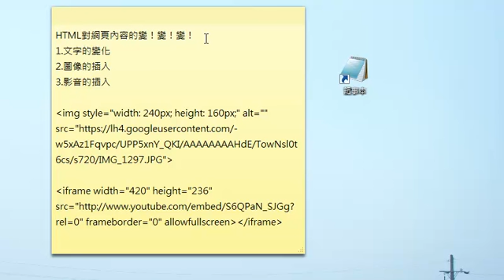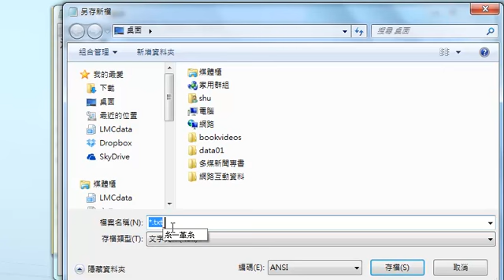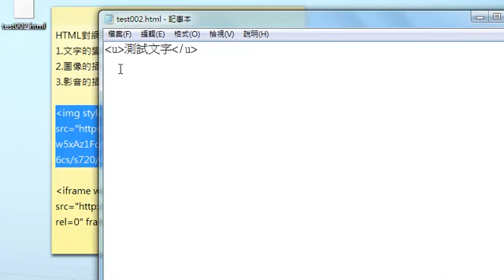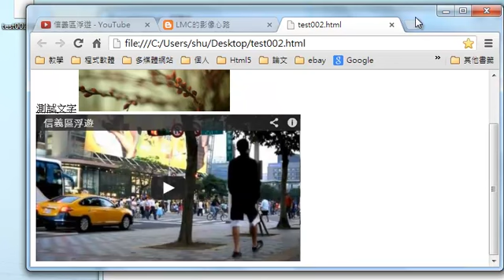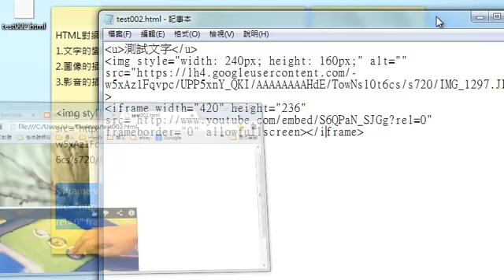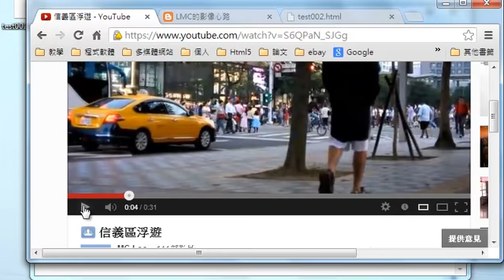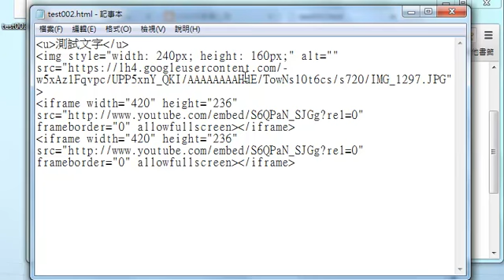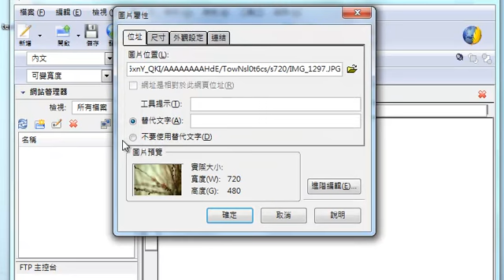HTML的超級能力！變變變！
HTML的超級能力